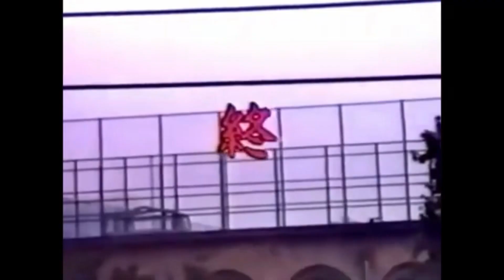失恋した腹いせに討死する武田信玄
手抜きなので初投稿です